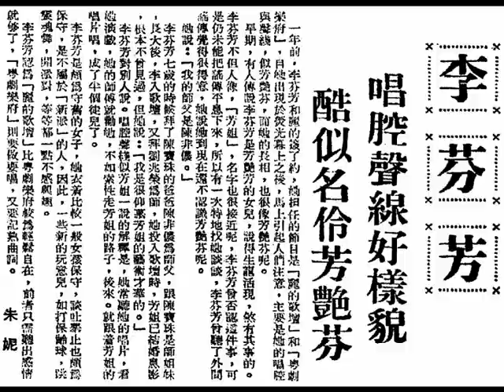譚炳文、李芬芳《兩小無猜》，1968年粵語時代曲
中華民國五十七年艷情粵語流行曲《兩小無猜》（released in 1968）
譚炳文（Mr. Tam Bing Man）、李芬芳（Ms. Lee Fun Fong）合唱。

生：美色動人，確令我一見就暈。我共佢得結鳳盟，真正開心！

旦：認真下層，眼又咁光棍望人。您係有乜嘢技能想結婚嬪？

生：求你諒我，勿生忿恨。我欲求婚，將妳敬問。

旦：何故大眾讀書嗰陣，絕無標出您心愛神 ？

生：我今直陳，嗰陣冇膽說甚悃。

旦：您若冇膽去問人，我點會應允？！

生：唉！妳唔知㗎啦，妳當時係學校嘅高材生，我點敢開聲求婚呢。

旦：點解您而家又敢呀？

生：我而家畢咗業出嚟做事啦嘛。

旦：咁……

生：我成世做嘢認真謹慎，故未曾將婚向妳問。

旦：好啦！惟有在我父親處問，仲還即刻快些進行。

生：決心做人，以後我聽妳諺文。

旦：更望您即去履行，我應允婚嬪。

李芬芳（Ms. Lee Fun Fong）在蘿蔔頭投降之後，中華民國卅四年出生，五、六歲已跟簡仲棠與唱曲、陳非儂學做廣府大戲， 11歲就以神童身份，在香港、澳門的神童班「天才童星劇團」（簡仲棠乃班政家）擔任正印包頭，其拍檔的有陳錦輝、羅家英、小除良、陳一鳴、小丹鳳、彩虹女、伍秀芳、伍加皮、呂奉先等童伶，首本戲有《紮腳劉金定》、《臥薪嘗膽》。亦師循許舜燁學習插花藝術。

    中華民國五十六年（in 1967）與香港麗的映聲簽約成為基本藝員，在張清主持的《粵劇樂府》、《麗的歌壇》、《戲劇欣賞》、《四鳳樓》等節目演出，模仿肉彈（sexy bomb）芳艷芬的唱腔非常湛深和神似，除了聲韻美妙，如間開鶯語，珠走玉璧之外，並且深孕情感，把喜怒哀樂的情緒，都隨着其美妙歌聲，深深地叩進觀眾的心扉裡，她所演出的曲目有《鴛鴦淚》、《雙仙拜月亭》（與吳仟峰合演）、宮闈愛情劇《萬里琵琶關外月》（與黎家寶合演）、《恨不相逢未嫁時》、文藝悲劇《一年一度燕歸來》、《誰憐蕩婦心》（與吳仟峰合演）、《仙女驪歌》、《龍鳳燭前鴛弄蝶》等，服務香港麗的映聲約五年。
    中華民國六十五年，在勞韻妍穿針引線之下，李芬芳加盟香港電臺轄下『龍翔粵劇團』，擔任正印包頭，與何楚雲、莫家駒、「小生」勞韻妍、陳炳球、何東坡等老倌演出《花好月圓》、《金玉奴》、《艷女情傾假玉郎》、《奴才審知縣》、《周仁獻嫂》、《碧血丹心》、《春風得意》、《雙錯山》、《醉打金枝》、《鳳儀亭》、《張巡殺妾饗三軍》、《范蠡與西施》、《龍鳳呈祥》、《黑白帕》、《斬韓信》等粵劇。中華民國六十八年十月中旬，她與勞韻妍拍攝香港電臺電視部的《山村樂》節目之《繼續演出》裡的戲中戲《薛丁山與樊梨花》後，由勞韻妍駕車送她回家，不幸地汽車在海底隧道入口處撞車，李芬芳嚴重受傷，被送醫院，要縫七針。結果她們要帶傷參加中華民國六十八年 九月廿七日，星期日在九龍塘大專會堂演出之《胭脂井》，此劇描寫中國六朝時代，才女張麗華（何楚雲飾演）美豐姿，陳國國君叔寶（林世榮飾演）及隋朝世子楊廣（榮韻研反串飾演）聞其艷，同鵠之，張卻愛叔寶之風流瀟灑，卻惡楊廣之性兇暴，乃妻之。楊廣恃強，圖佔之為妃，幸義女孔鳳儀（李芬芳飾演）獻移花接木之計。夜雨難瞞，孔鳳儀之計終被拆穿，楊廣起兵奪美，攻破陳幫，叔寶正悲國破家亡，護花無力，偕張麗華、孔鳳儀投井，後人稱此井為「胭脂井」。亦為香港電臺第五臺（Frequency Modulation (F.M.) 96 MHz and 105 MHz），每逢星期六中午十二時至下午一時四十五分，主持《粵曲點唱》節目。

    中華民國七十四年十二月八日，星期日，李芬芳為『韻文粵劇學院』成立五週年紀念（which was actually established on 14th December, 1980, Sunday），在『北角大會堂』，與勞韻妍、劉一帆、溫國瑛、李婉湘等老倌，演出粵劇《胭脂井》。